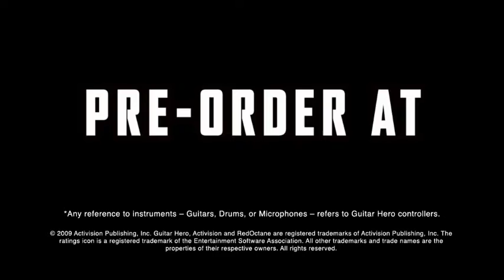Guitar Hero 5 Gameplay Trailer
Here are some of trhe features in the game, looks pretty cool, enjoy.

* 2 Days to Vegas (PS3, Win, X360) * Anno 1404 (Win) * Afro Samurai (PS3, X360) * Alan Wake (Win, X360) * Alganon (Win) * Aliens: Colonial Marines (PS3, Win, X360) * Alpha Protocol (PS3, Win, X360) * APB (Win) * ArmA 2 (PS3, Win, X360) * Avatar (TBA)[1] * Backbreaker (PS3, X360) * Batman: Arkham Asylum (PS3, Win, X360) * Bayonetta (PS3, X360) * Battlestations: Pacific (Win, X360) * Beaterator (PSP) * BioShock 2 (PS3, Win, X360) * Borderlands (PS3, Win, X360) * Champions Online (Win, X360) * Cities XL (Win) * Cursed Mountain (Wii) * Darkness Within: The Dark Lineage (Win) * Darksiders: Wrath of War (PS3, X360) * Dawn of Fantasy (Win, X360) * DC Universe Online (PS3, Win) * Demigod (Win) * Dengeki Gakuen RPG: Cross of Venus (NDS) * Deus Ex 3 (PS3, Win, X360) * Disciples 3: Renaissance (Win) * Divinity 2 -- Ego Draconis (Win, X360) * Duke Nukem Trilogy (NDS, PSP) * Dungeon Hero (Win, X360)[2] * Earth No More (PS3, Win, X360) * Earthrise (Win) * East India Company (Win) * Edge of Twilight (PS3, Win, X360) * Elven Legacy (Win)[3] * Empire: Total War (Win) * Empires of Steel (Win) [4] * Fight Night Round 4 (PS3, X360) * Formula One 2009 (PS3, Win, X360) * Fuel (PS3, Win, X360) * Ghostbusters: The Video Game (NDS, PS2, PS3, Wii, Win, X360) * God of War III (PS3) * Guild Wars 2 (Win) * Guitar Hero: Metallica (PS2, PS3, Wii, X360) * Halo Wars (X360) * Harry Potter and the Half-Blood Prince (Mac, NDS, PS2, PS3, PSP, Wii, Win, X360) * Hearts of Iron III (Win) * Heavy Rain (PS3) * Heroes over Europe (PS3, Win, X360) * I Am Alive (PS3, Wii, Win, X360) * Imperium Romanum II (Win)[5] * Indiana Jones (NDS, PS3, PSP, X360) * inFamous (PS3) * Infinite Space (NDS) * Just Cause 2 (PS3, Win, X360) * Killzone 2 (PS3) * Kingdom Under Fire II (PS3, Win, X360) * L.A. Noire (PS3) * Lego Universe (Win) * MadWorld (Wii) * Mass Effect 2 (Win, X360) * Massive Action Game (PS3) * Mafia II (PS3, Win, X360) * Majesty 2 - The Fantasy Kingdom Sim (Win) * Major League Baseball 2K9 (TBA) * Marvel Ultimate Alliance 2: Fusion (NDS, PS3, Wii, X360)[6] * Marvel Super Hero Squad (TBA)[7] * Monsters vs. Aliens (TBA)[8] * Mortal Online (Win) * MySims Party (NDS, Wii) * Operation Flashpoint 2: Dragon Rising (PS3, Win, X360) * Overlord II (PS3, Win, X360) * Overlord: Dark Legend (Wii) * Overlord: Minions (NDS) * Postal III (PS3, Win, X360) * Project Origin (PS3, Win, X360) * Prototype (PS3, Win, X360) * Rainy Woods (PS3, X360) * Red Faction: Guerrilla (PS3, Win, X360) * Resident Evil 5 (PS3, X360) * Resistance: Retribution (PSP) * Ride To Hell (PS3, Win, X360) * Saboteur (PS3, X360) * Salvation (Win, X360) * Sam & Max Season Three (Win, Wii)[9] * Saw: The Video game (PS3, X360) * Section 8 (PS3, Win, X360)[10] * Shadow Harvest (Win, X360)[11] * SimAnimals (NDS, Wii) * Solium Infernum (Win) * Sonic and the Black Knight (Wii) * Splatterhouse (PS3, X360) * Spyborgs (Wii) * Star Ocean: The Last Hope (X360) * Stargate Worlds (Win) * Stormrise (PS3, Win, X360) * Tecmo Bowl: Kickoff (Wii) * Terminator Salvation (PS3, Wii, Win, X360)[12] * Tiberium (PS3, Win, X360) * The House of the Dead: Overkill (Wii) * The Sims 3 (Win) * The Conduit (Wii) * The Godfather II (PS3, Win, X360) * The Last Remnant (PS3, Win) * The Wheelman (PS3, Win, X360) * They (PS3, Win, X360) * This is Vegas (PS3, Win, X360) * Tom Clancy's H.A.W.X. (PS3, Win, X360) * Transformers: Revenge of the Fallen (TBA) * UFC 2009 Undisputed (PS3, X360) * Venetica (Win, X360) * WarDevil: Unleash the Beast Within (PS3) * Warhammer 40,000: Dawn of War II (Win) * White Knight Chronicles (PS3) * Wii Sports Resort (Wii) * WWE Legends of WrestleMania (PS3, X360) * X-Men Origins: Wolverine